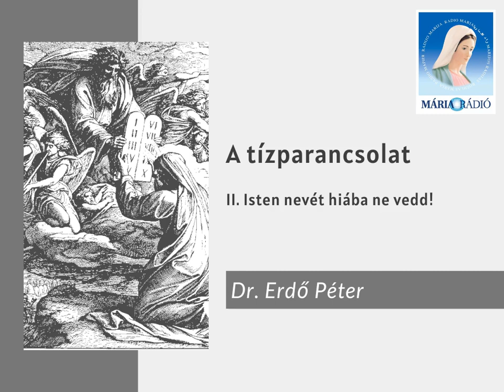Dr. Erdő Péter: A tízparancsolat II. (Isten nevét hiába ne vedd!)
Dr. Erdő Péter bíboros beszél a második parancsolatról:
Isten nevét hiába ne vedd!